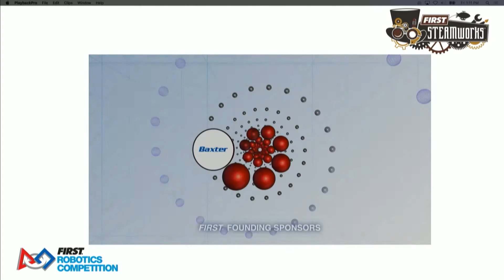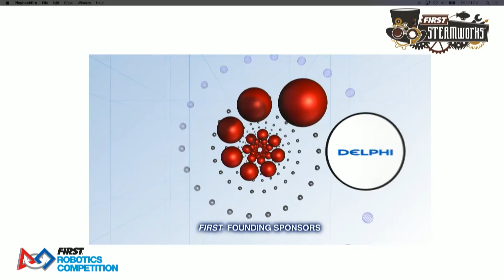2017 FIRST Smoky Mountains Regional - Friday Match 31